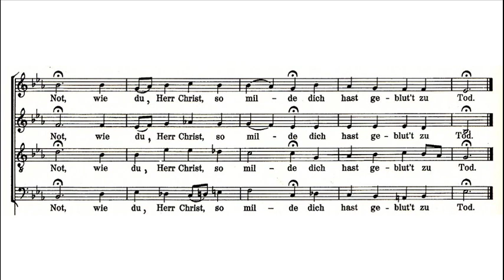Bach - St John Passion - In meines Herzens Grunde (chorale)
Johann Sebastian Bach (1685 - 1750):
IN MEINES HERZENS GRUNDE

This is chorale no. 8 from the St. John Passion.

Dein Nam und Kreuz allein
Funkelt all Zeit und Stunde,
Drauf kann ich fröhlich sein.
Erschein mir in dem Bilde
Zu Trost in meiner Not,
Wie du, Herr Christ, so milde
Dich hast geblut' zu Tod!

Within my heart's foundation
Thy name and cross alone
Shine forth each day and hour,
For which I can rejoice.
Appear to me the vision,
For strength in my distress,
How thou, Lord Christ, so gently
Didst give thy blood till death!

(Valerius Herberger, 1613)

The Monteverdi Choir
The English Baroque Soloists
Directed by John Eliot Gardiner

Recording: London, All Saints' Church, Tooting, 3/1986 (Archiv)